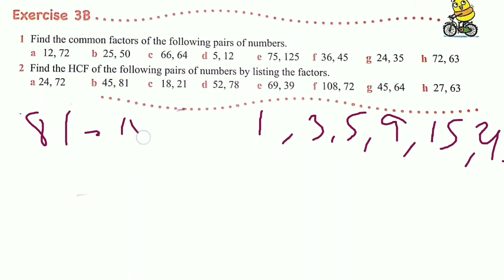class 6 exercise 3B | HCF by listing the factors | Oxford maths| Brahmdev Sharma Classes